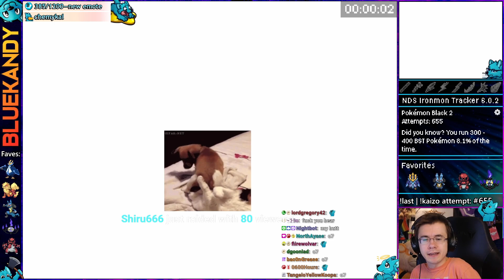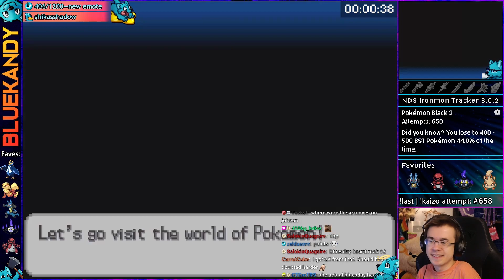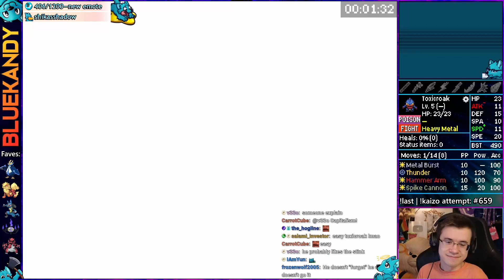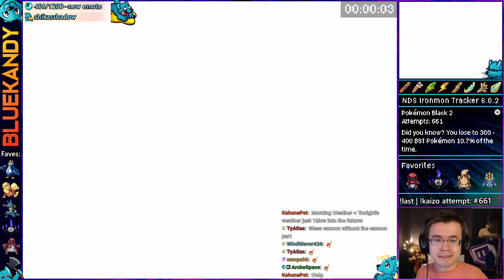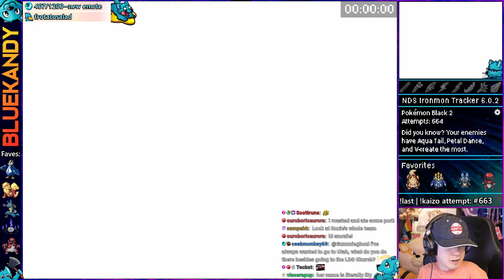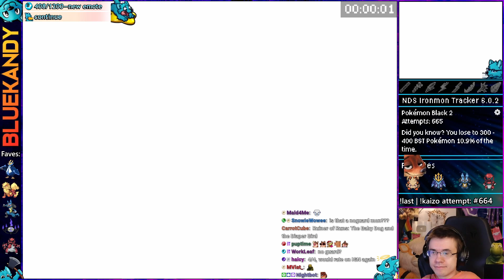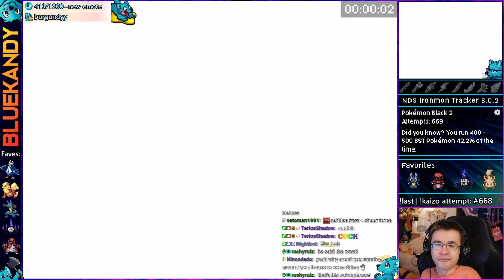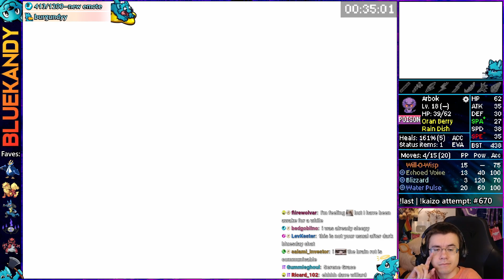The Classic Counter Is Back | Kaizo Ironmon in Pokémon Black 2 And White 2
This vod was livestreamed on: December 19th, 2023 || Kaizo Ironmon attempts in Pokemon Black 2 :)